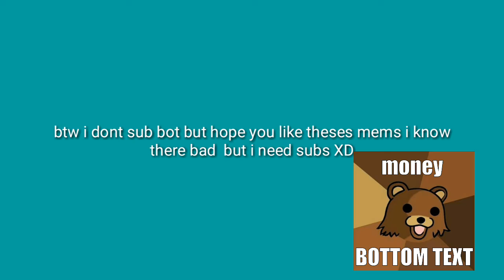Me mes "-" short